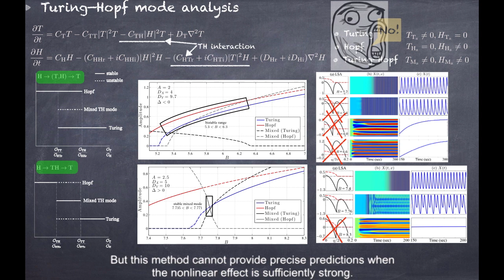[Neuroscience - Cortical Modelling] Turing--Hopf Mode Analysis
[Based on Dr. Kyle's PhD work] The Turing—Hopf amplitude equations are featured with cross terms that describe the Turing-Hopf interactions.

The analysis of the Turing—Hopf amplitude equations are the same as the pure Turing case. The equation set has three types of steady-states: pure Turing, pure Hopf, and mixed Turing—Hopf.
The eigenvalue analysis show two types of bifurcation transitions.

By increasing bifurcation parameter, the system may first experience a Hopf instability, then an unstable mixed TH mode where the system can either evolve to a Hopf or a Turing mode. When the bifurcation parameter is sufficiently large, the Turing mode will be dominant.

The second case is a successive transit from pure Hopf, mixed TH mode, to pure Turing.

The non-linear prediction of the Brusselator TH mode stability also follows this general rule of bifurcation transitions.

The pattern simulations are in good agreement with amplitude equation predictions. I also examined the performance of linear stability analysis.

But this method cannot provide precise predictions when the nonlinear effect is sufficiently strong.

So the nonlinear stability analysis predict that the Turing pattern has three spatial structures: honeycomb, stripes and reentrant honeycomb. Furthermore, we see that the mixed Turing-Hopf mode can be stable or unstable. I then investigated pattern dynamics of the cortical model to find out the onset conditions for the cortical pattern structures.